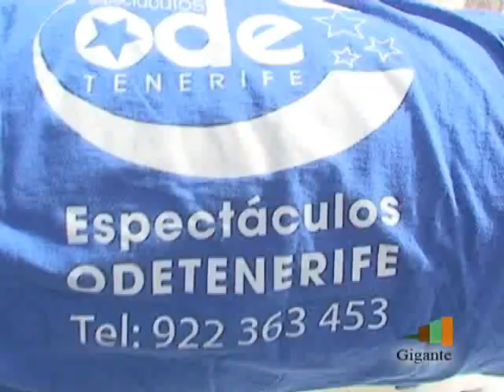Fiesta Fin de Verano en Los Gigantes.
Radio & TV Gigante estuvo presente en la Fiesta Fin de Verano en la Plaza de Los Gigantes.